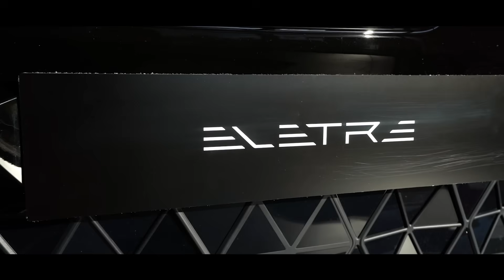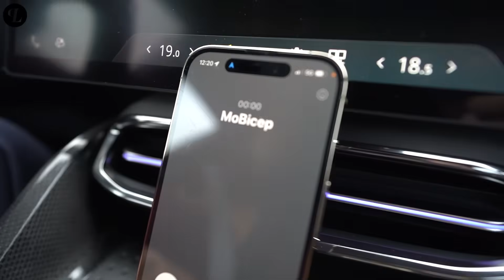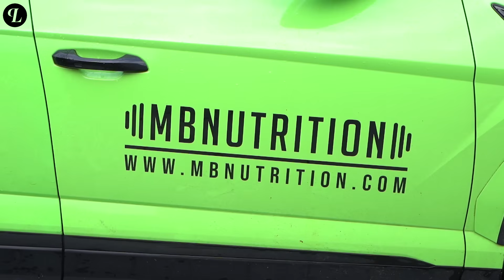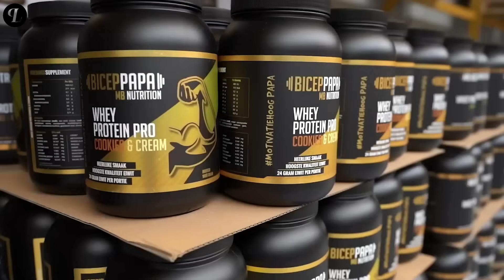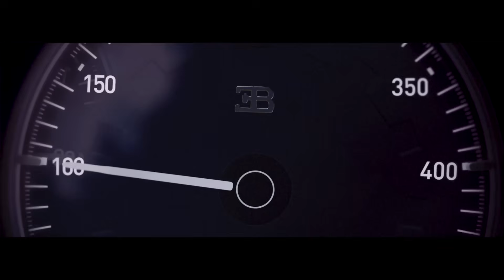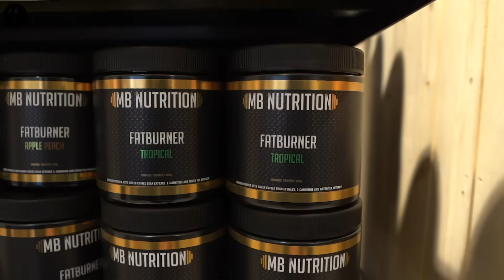MOBICEP SLUIT BIZARRE MILJOENEN DEAL!💰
Mobicep sluit een bizarre miljoenen deal met zijn MB Nutrition! We gaan langs bij zijn huis waar nu een poolhouse en zwembad in de tuin staan, doen een mega giveaway en een diepte interview over de toekomst!

Wil je op de hoogte blijven van alles op gebied van luxe? Volg ons dan ook even op al onze social media ✔

Video door Mart Hartman van Hartman Videoproducties voor Pure Luxe Media & Events.

Interesse in een Pure Luxe video voor jouw product of bedrijf?